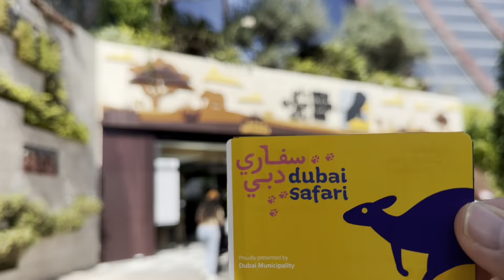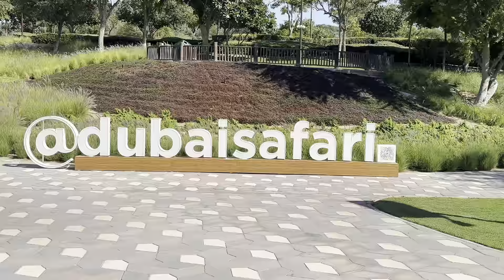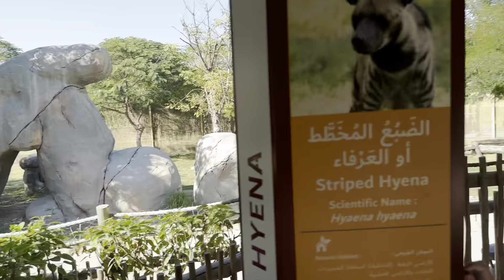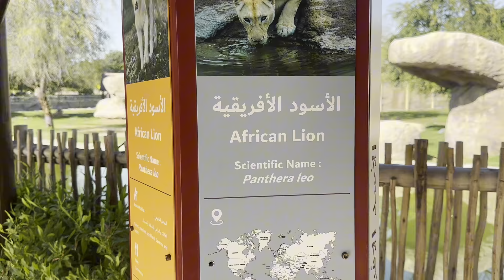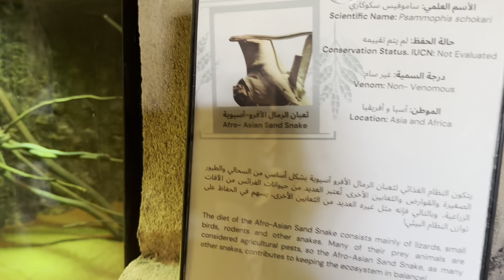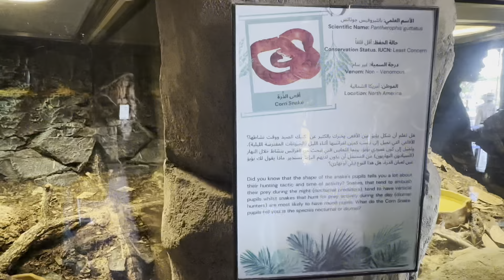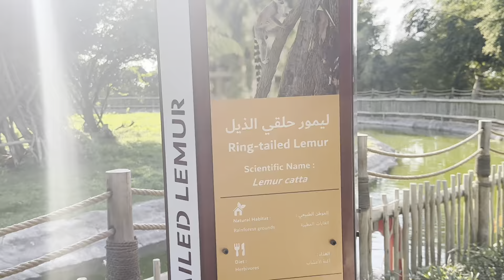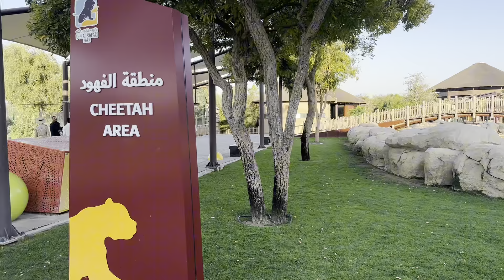Dubai Safari Park || African Village || Explorer Village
Beautiful greenery
Gorilla House
Reptile House (Snakes Etc)
African Lion
Cheetah
Elephant
Peacock

And So many other natural Animals and birds